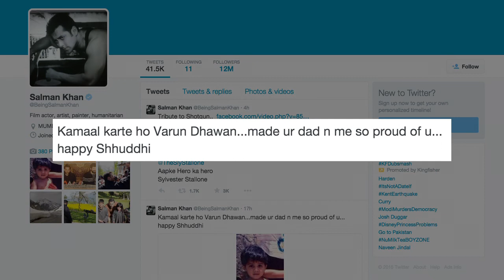Varun and Alia in KJo's 'Shhuddhi'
Karan Johar's production 'Shhuddhi', which was to initially feature Hrithik Roshan and Kareena Kapoor, now stars 'Student Of The Year' actors Varun Dhawan and Alia Bhatt, the filmmaker has announced.